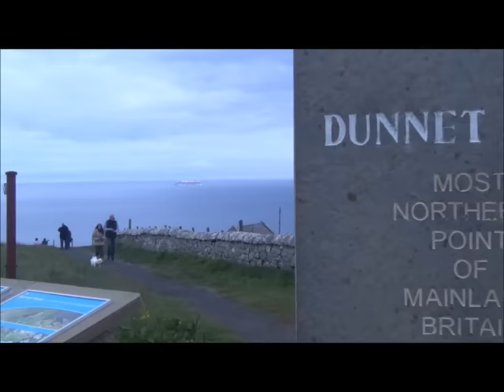Britannia sails off the Caithness Coast.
Britannia sailed off the Caithness Coast. July 10 2015.